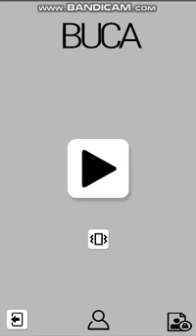Buca- sell source code